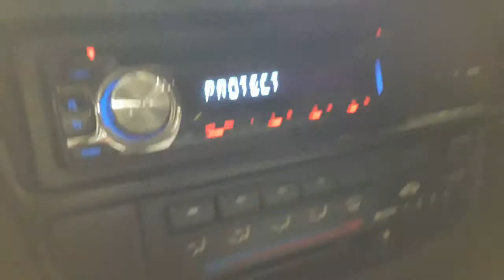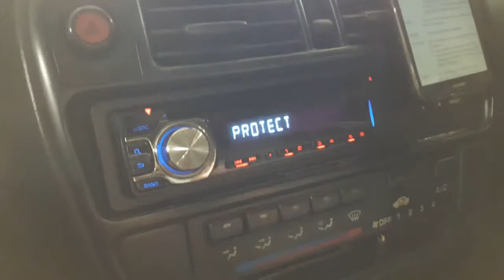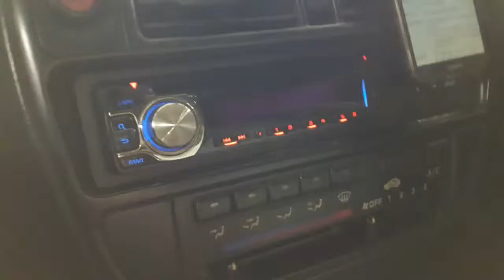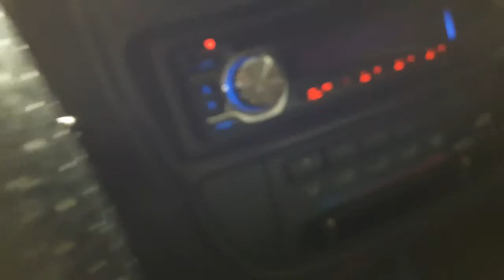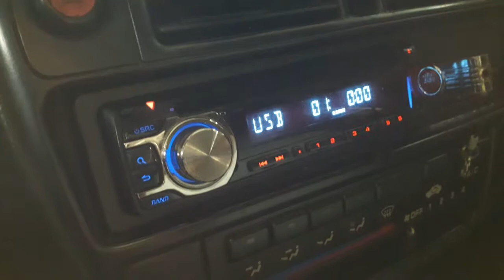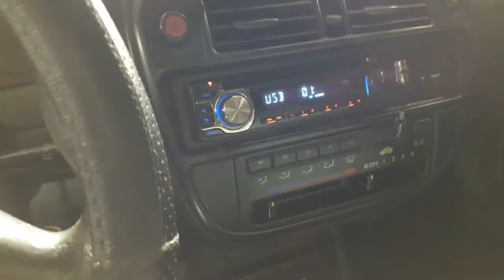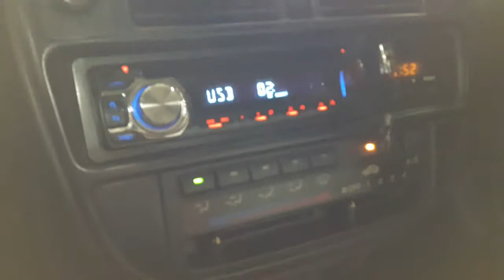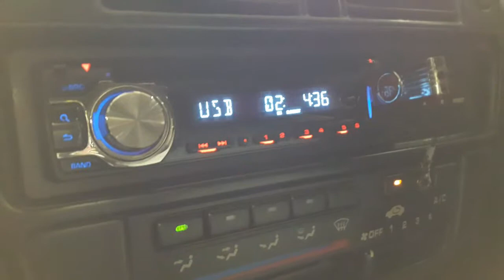FIX BROKEN RADIO IN MY CIVIC